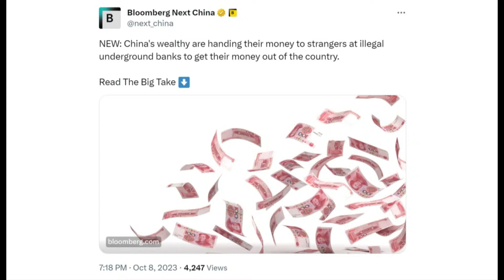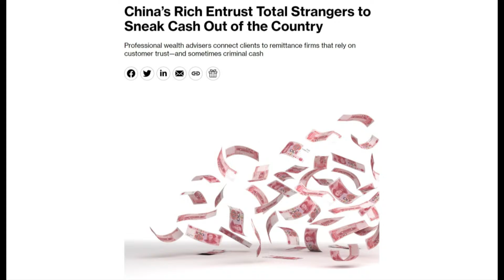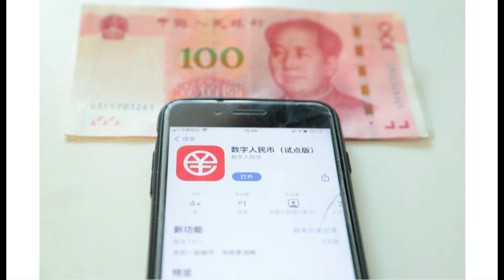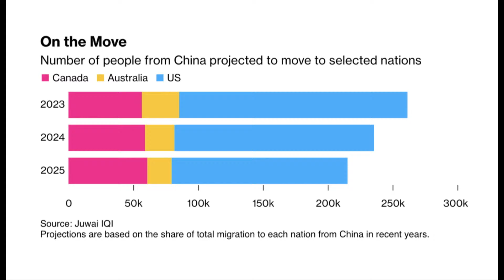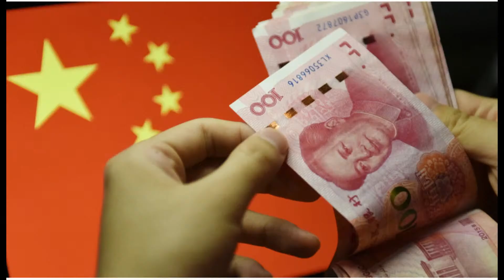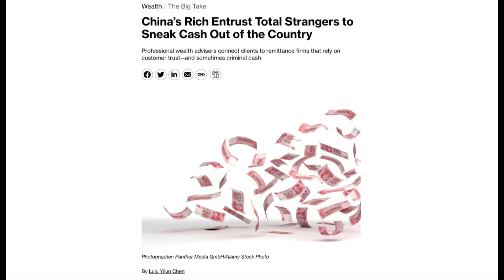中国富人把钱交给陌生人，只为转移资产出境 ；美国的核心力量是美金，人民币取代很漫长｜华尔街中国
今日话题：

1. 哈马斯与以色列的冲突可能波及许多国家；泰国副总理表示，东盟不想“被迫选边站”；文化会成为中国对习近平思想最重要的补充吗？ ｜华尔街六度
2. 中以混血被绑架，巴以冲突里的人质危机 | 华尔街军事
3. 与诺奖得主共事的二三事，诺贝尔经济学奖为何给克劳迪娅·戈尔丁｜华尔街经济
4. 中国富人把钱交给陌生人，只为转移资产出境 | 华尔街中国
5. 习近平挨批，舒默访华第一面没给好脸色，在巴以冲突中选边｜华尔街中国
6. 习近平时代，林培瑞：领袖崇拜空洞无力；黄仁勋为阻止拜登跑断腿：打击中国后果不堪设想！最权威行业报告：华为 Mate60 Pro；泰国红灯｜华尔街联报

六度世界store front 链接：